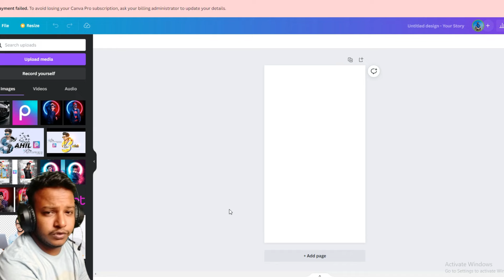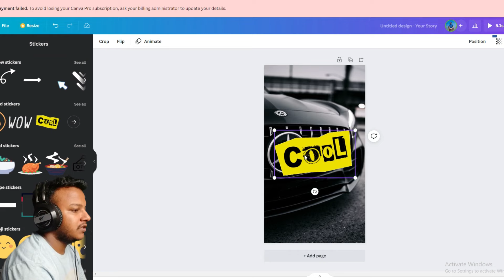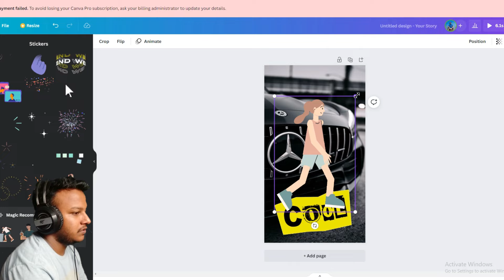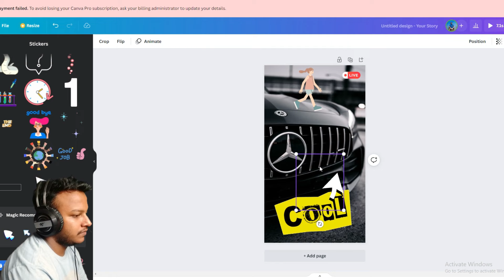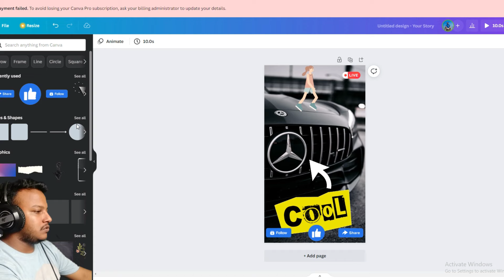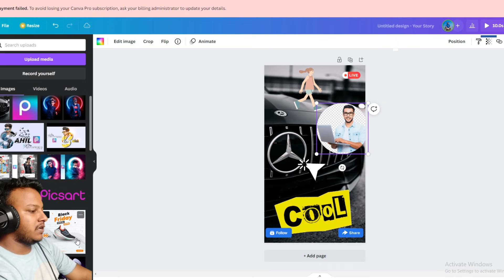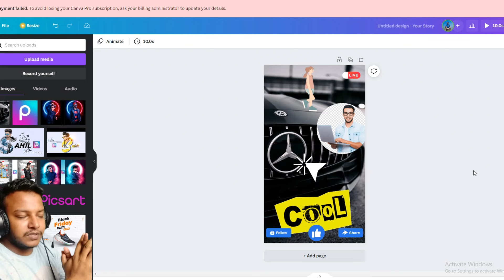How to Make Instagram story professional design | Canva pro@thetechhub777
HEY GUYS
In this video, I'm gonna show you How to Make Instagram story professional design | Instagram | Design | Canva pro, watch this full tutorial.

How to Make Instagram story professional design | Instagram | Design | Canva pro